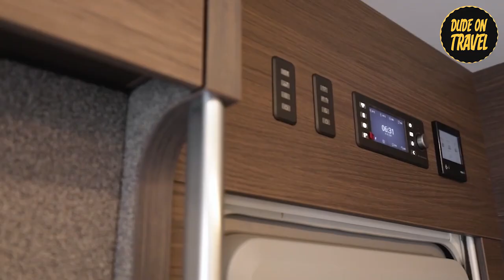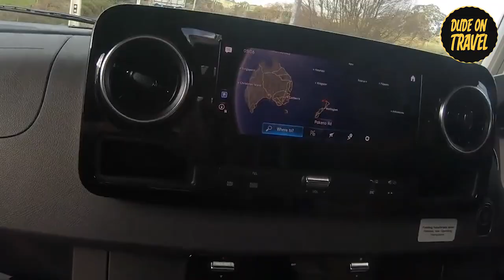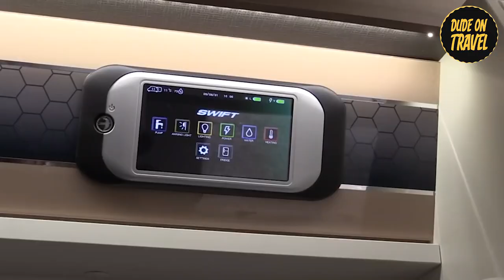10 Amazing Motorhomes That Will CHANGE Your Travel Game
🚍 **Travel in Style: Unveiling the Most Luxurious Motorhomes Around the Globe** 🚍
Prepare to be transported into a world where travel meets unparalleled luxury. We're talking about motorhomes that redefine road travel with their opulent interiors, state-of-the-art features, and designs that are nothing short of architectural marvels. These are not just vehicles; they are moving mansions that promise the ultimate travel experience. 🌍💎

🌟✈️ **Embark on the Ultimate Luxury Voyage!** ✈️🌟

**Why Watch?**
- 🛠️ **Innovative Features**: Discover the cutting-edge amenities that set these motorhomes apart.
- 🎨 **Elegant Designs**: From sleek exteriors to lavish interiors, get ready to be amazed.
- 🗺️ **Global Icons**: Journey with us as we spotlight the crème de la crème from every corner of the globe.

👁️‍🗨️ **See the World Differently**
Join us as we dive deep into the essence of luxury travel, showcasing vehicles that offer not just a journey, but an unparalleled experience. Whether you're an avid RVer or a luxury travel enthusiast dreaming of your next opulent escapade, this video is your ticket to elevating your travel dreams. 🌐✨

🔑 **Unlock Your Dream Journey**
Don't let this journey end here! Our channel, [Dude On Travel] is your gateway to exploring the world in all its majestic beauty. From the lavish to the adventurous, we've curated content that speaks to every traveler's soul.

🎥 **More Than Just Videos**
- 📚 **In-depth Guides**: Navigate your travels with our expertly crafted city and country guides.
- 🏝️ **Breathtaking Destinations**: Discover your next beach getaway or luxurious hotel stay.
- 🍴 **Culinary Journeys**: Indulge in the world's finest street food and gourmet experiences.

Your engagement fuels our passion and helps us bring more astonishing content to life. Let's embark on this extraordinary journey together, exploring the most luxurious motorhomes and beyond. 🚐💨

🌌 **Dream Big, Travel Far with Dude On Travel** 🌌